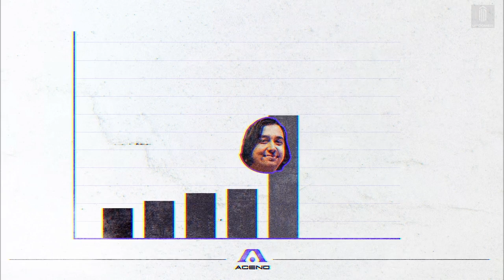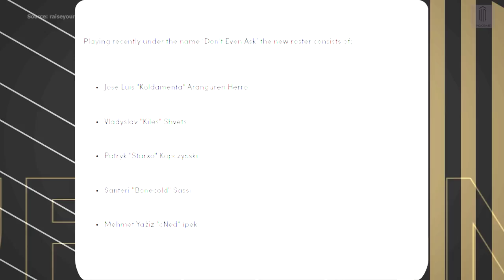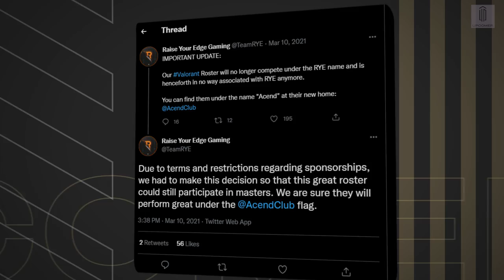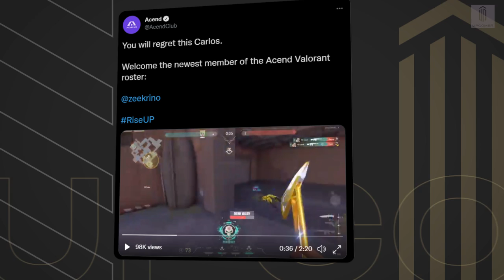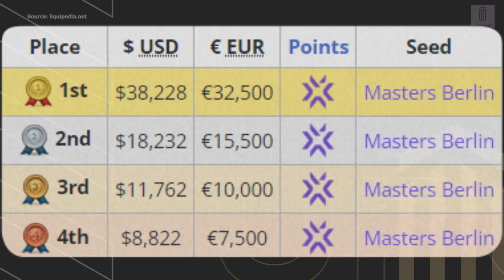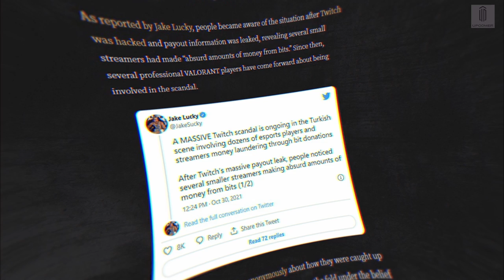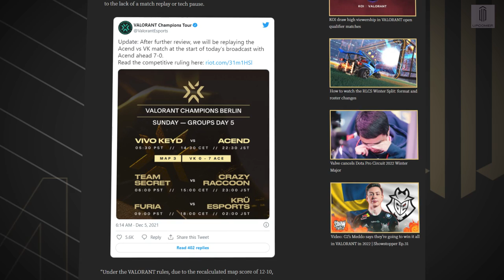The Rise of cNed – The Ascent of a Valorant God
In December 2021, Acend made history at Valorant Champions. They emerged as unlikely victors and became the first world champions in their esport. But none of this would have been possible without their star player: Mehmet Yağız ‘cNed’ İpek.

The Turkish talent exploded onto the Valorant scene in 2020, transforming himself from a complete unknown to one of the game's most popular players.

And while 2021 also had its low moments for the flashy Jett main, cNed ended the year by making history and now he’s ready for more.

This is The Rise of cNed.

Written by: Charlie Howard (@CharlieHoward_)
Edited by: Adrian Sandrovcan (@ASandrovcan)
Graphics and thumbnail by: Ivan Cortez (@IvanC__14)
Script Editor: Samantha Jones (@SammieRaeJones)
Supervising Producer and Narrator: Colin McNeil (@McNeilColin)

Thumbnail images via Riot Games